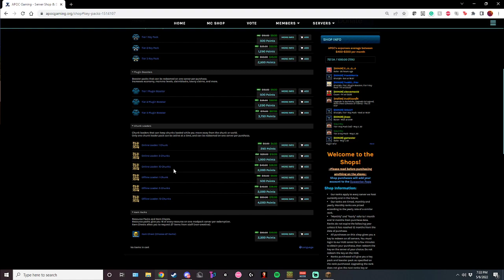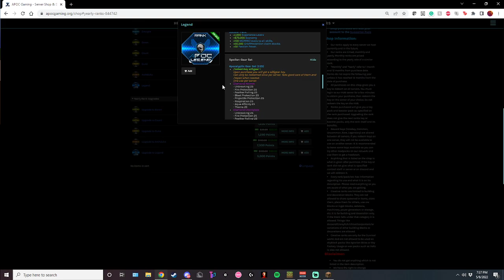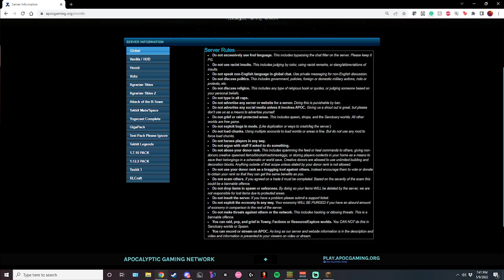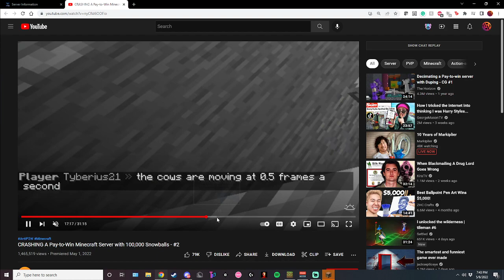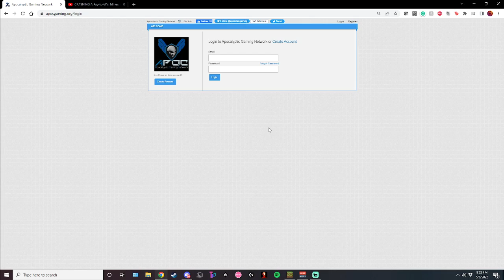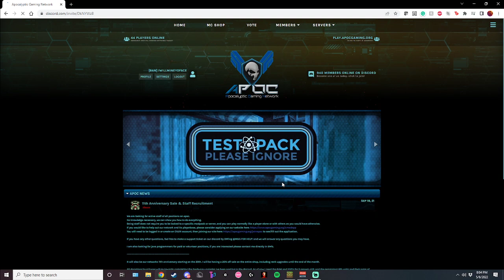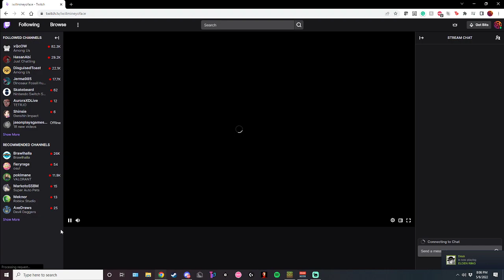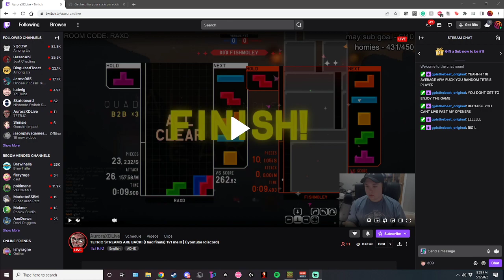Playing on APOC Agrarian skies until I get banned